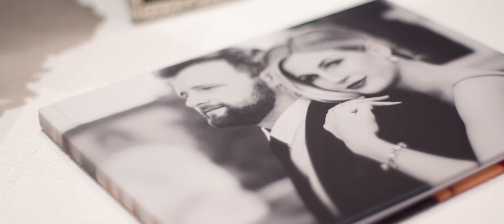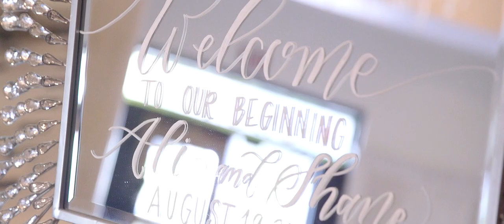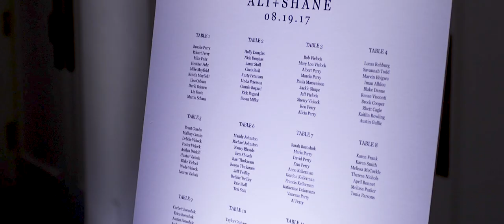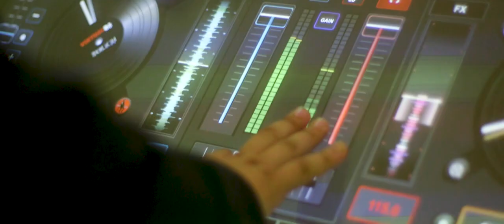The way he cries when he sees her for the first time! Ali and Shane's Mayo Hotel Wedding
From the moment we met Ali and Shane, we knew they would be the PERFECT fit for Redeemed Productions. She was so animated, and knew exactly what she wanted for the day. Every time we met with her, we fell more in love! She kept us on our toes, and was so full of personality. The day started as the girls were getting ready in a suite at the hotel. From the moment we walked in, everyone was having a BLAST. Although it was pretty calm in the room, we saw how fun this group was going to be. Ali got into the dress after giving her mom a super sweet letter (check the video to see it), and everyone was so stunned! We went downstairs to the card room to do a first look with Ali's dad and brothers. Let's just say it was a bit of a tear jerker. You might want to grab a tissue before hitting play on this one.

After the first looks with dad and her brothers, we got ready for the ceremony. Shane's face when he saw his bride for the first time was priceless. He was doing everything he could to hold it together, but was overwhelmed in the moment with her beauty! We LOVE when a groom looks at his bride this way.

After the ceremony it was off for some photos together with the family, and then just the couple. It was HOT outside, so we only spent a few minutes out there before everyone melted. After we finished with pics, the sun was setting so we had a few minutes to get some great shots inside the card room. You should see those shots sprinkled throughout the film.

The reception was nothing short of amazing. That room, oh my goodness, you just have to see it to believe it. The French Bouquet, with EB2 Events is the perfect combination at The Mayo Hotel. Seriously blew us away with their amazing design and decor. Every single detail was just perfect! The night was filled with dancing, laughing, and the two families becoming one. Ali and Shane, along with your family, thank you from the bottom of our hearts for making us such a big part of your day. We know you could trust anyone, and we are so happy you trusted us!

The Team:
Cinema / Photo - Redeemed Productions
Design / Coordination - EB2 Events
Venue - The Mayo Hotel
Florals - The French Bouquet Tulsa
Lighting / DJ - LionsRoad
Stationery / Calligraphy- Prairie Letter Shop
Dress - Circle Park Bridal
Groom's Attire - Men's Wearhouse
Wedding Rings - Israel Diamond Israel Diamond
Rentals - Party Pro Rents Mood Party Rentals
Catering - The Mayo Hotel
Photobooth - Route 66 Photobooth
Cake - Icing On The Top
Hair and Makeup - Primp Hair and Makeup Studio